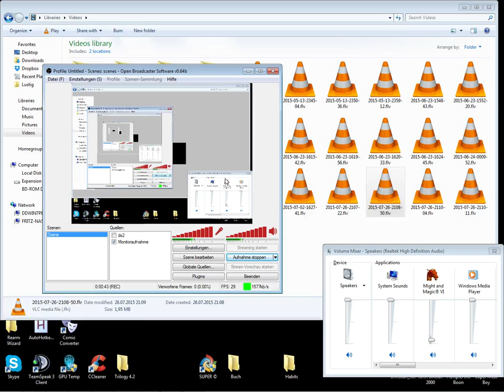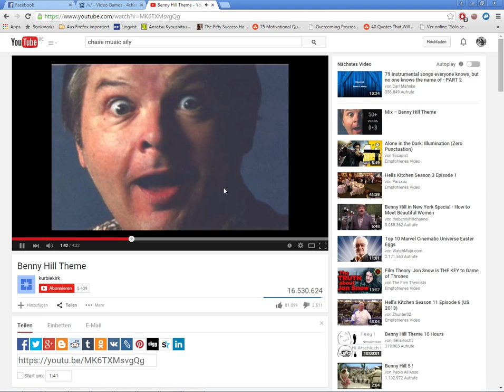How The Might And Magic 6 Endgame works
Place Lloyds Beacon.
Kill everything with the Blaster(TM).
Tp and heal in any temple.
Repeat.